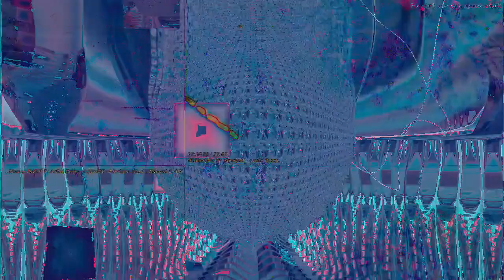[EPILEPSY WARNING] Movie 23 03 05 00h12m28s